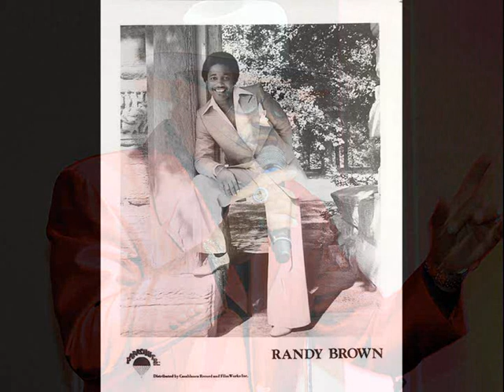RANDY BROWN ~ I LOVE YOU BABY 1979